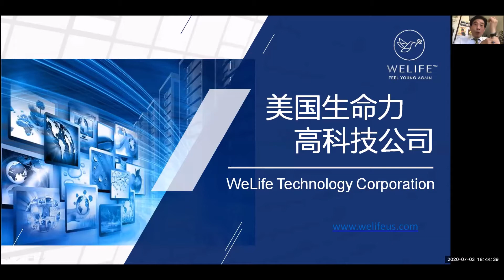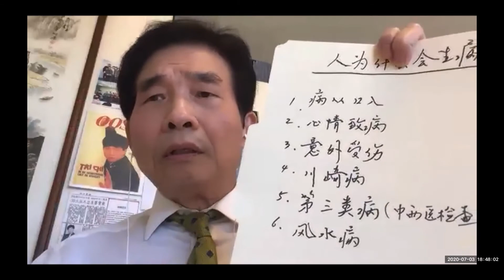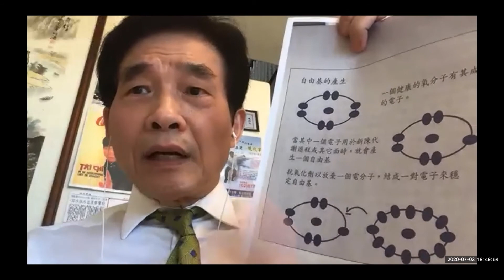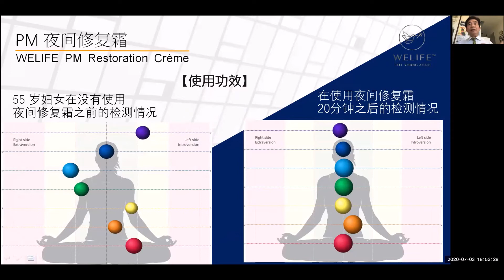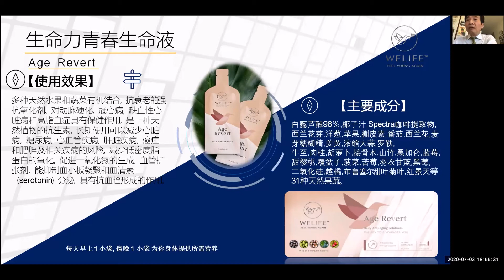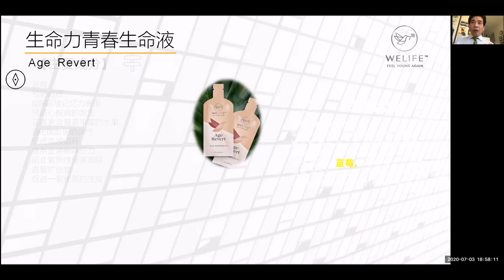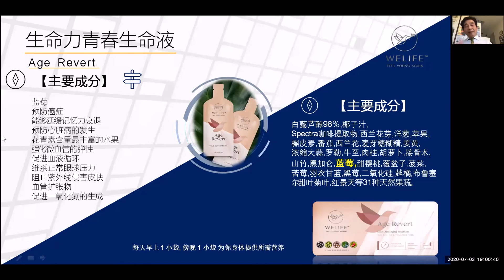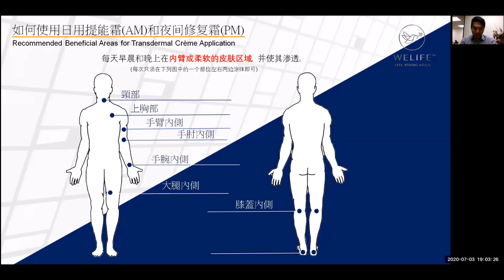2020.07.03 Welife Zoom Meeting - Mater Kuo (Chinese)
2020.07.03 Welife Zoom Meeting - Mater Kuo (Chinese)
How Welife products works for our immune system